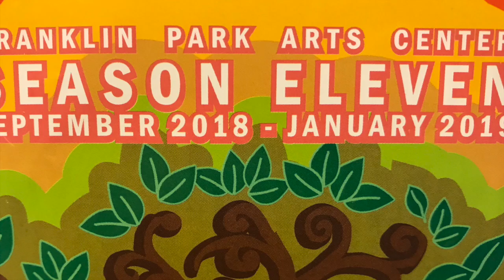Franklin Park Arts Center Season 11 Preview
Members of the Friends of the Franklin Park Arts Center got a sneak preview Thursday night of some the performers on the schedule for the 11th season of entertainment at the county-owned theater.